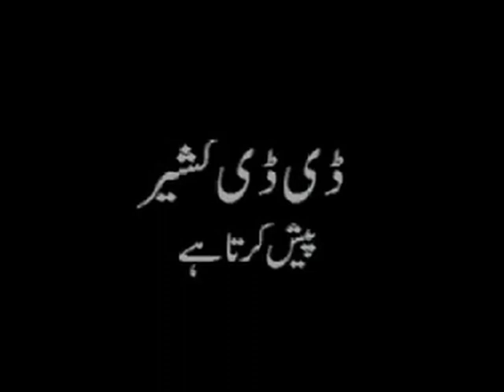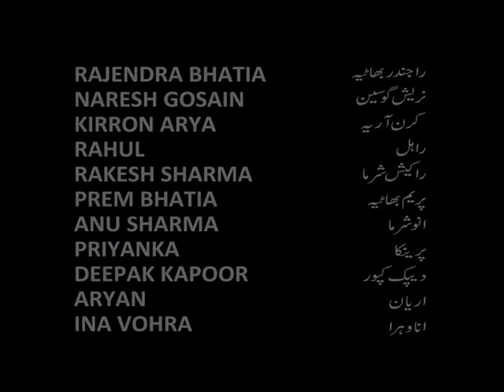Maqbool Ki Wapsi | TV Series- Ep 5 | DD Kashir | Prasar Bharti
"Maqbool Ki Wapsi" is a compelling adaptation of  "Death of a Hero"  a novella by Mulk Raj Anand, produced by M.S. Azaad for DD Kashir, Prasar Bharti. The show was telecasted This TV series tells the poignant story of a set of young Mass Communication students who are inspired by the life and struggles of Maqbool Sherwani, a young freedom fighter during India's struggle for independence.

D. S. Azad and Yuki Azaad portray Anand's narrative exploring the themes of nationalism, identity, and the human spirit's indomitable nature, making "Maqbool Ki Wapsi" a powerful and emotionally charged tribute to the unsung heroes of India's fight for freedom. With over two dozen novels, Anand remains a literary luminary whose works continue to inspire social change and introspection.